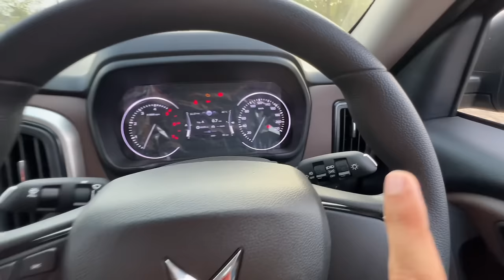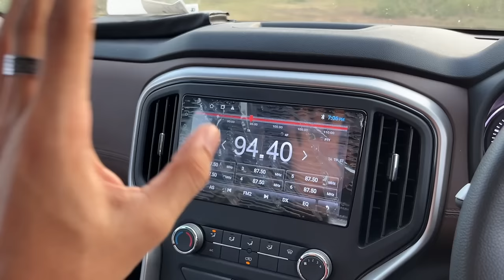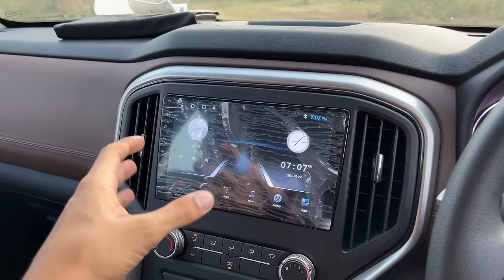BASE Model me hi FULL BHAUKAAL🔥 2023 Mahindra Scorpio N Z2 Review ( Base Model )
Lets check out Z2 ( Base ) Model of Mahindra Scorpio N.

Special Thanks to Star Automobiles
Address - Near Tripuri Chowk, Tilwara Road, Jabalpur, MP